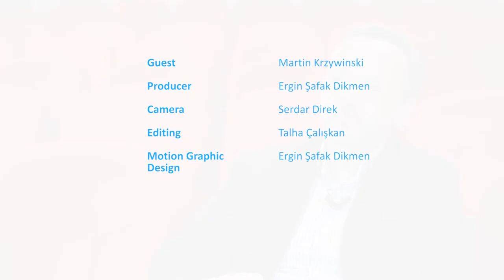Connection Between Data Visualization, Art and Data Art